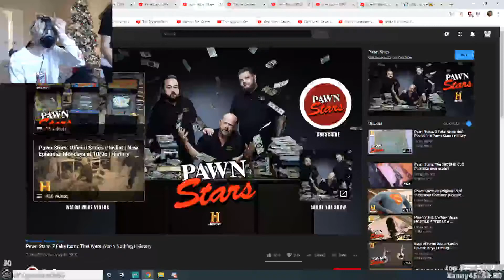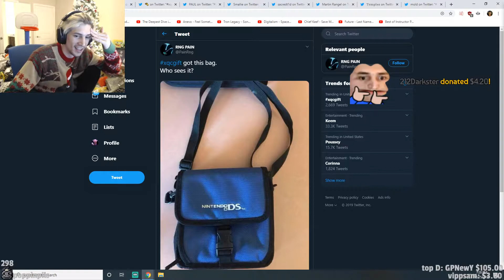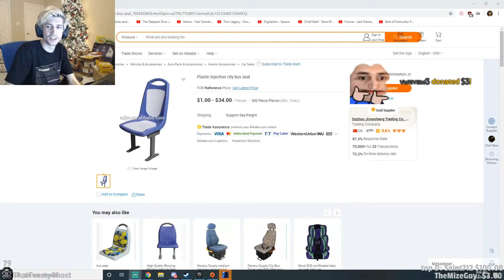XQCOW's Top Twitch Clips Compilation #16!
Enjoy xQcOW's top Twitch clips between Dec 20, 2019 and Dec 27, 2019

, and give them a follow!

- 0:00 clipped by z_e_r_o_0
- 0:33 clipped by potluck
- 1:14 clipped by Dr_whowhatwherewhenwhy
- 1:54 clipped by starfur12
- 2:31 clipped by LymePlays
- 2:57 clipped by TruM_
- 3:13 clipped by GvmShoe
- 3:47 clipped by Cylz
- 4:07 clipped by Chreint
- 4:42 clipped by yosupdood
- 4:59 clipped by Farazz
- 5:24 clipped by LymePlays
- 5:52 clipped by yosupdood